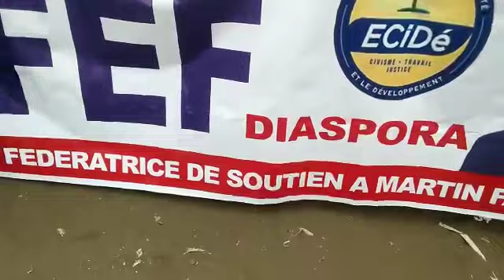AFEF NOUS SOMMES PRÉSENTS À KINSHASA DERRIÈRE MARTIN FAYULU